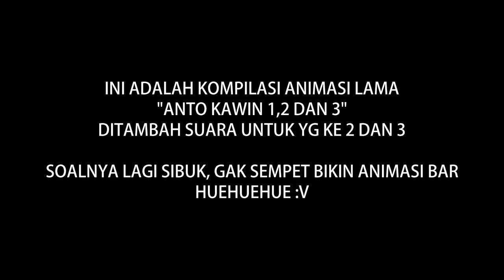anto kawin the movie ANIMASI MINECRAFT - MINECRAFT ANIMATION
krik krik channel

minecraft animation
animasi minecraft
mobile gendeng

+?Song : ???P/masara & abb berry - ? Love10 ? feat. Juunana
?Link Download  Original  song

'RAINY DAY' free royalty
COMPOSER : SAKAGAMI SOUICHI
VOCAL: M. MIKADO
BGM
credit
heartbeat sfx
by soundius

'SNEAKY'
JAYMAN-OUR MUSIC BOX

'CAN CAN'
JAYMAN-OUR MUSIC BOX

'HECTIC LIVE'
JAYMAN-OUR MUSIC BOX

'SLAPSTICK'
JAYMAN-OUR MUSIC BOX

'CHEEKY AND FUN'
JAYMAN-OUR MUSIC BOX

'BEHIND YOU'
JAYMAN-OUR MUSIC BOX

'IN A PENSIVE MOOD'
JAYMAN-OUR MUSIC BOX

'SPIN'
JAYMAN-OUR MUSIC BOX

'CREEPY COMEDY'
JAYMAN-OUR MUSIC BOX

'ENGLISH TOWN'
JAYMAN-OUR MUSIC BOX

'EASY STROLL'
JAYMAN-OUR MUSIC BOX

WORLD OF CARTOON
JAYMAN-OUR MUSIC BOX

PICKET FENCES
JAYMAN-OUR MUSIC BOX

LOUNGE BOSSA NOVA

Jeremiah's sound pack
package ver.1.0
author: Jeremiah Focus

PEPPER SOUND PACK
MEGAFAPACK3
Random SFX

RIG
UNTURNED RIG (bow) BY ReAIMz

(Yanuar Mohendra), KoC, Dr.Nexil, & the Element Animation mobs rig pack

BoltedJame's Mob Rig Pack!!

classroom rig by Ender Ghast Animations
rail canon rig by steamunk skeleton

"1.11 THE EXPLORATION UPDATE" RIG PACK
BY NIMI

KoC's and Dr.Nexil's Facial rig (Smooth 3D Bending mouth)

M.C. Warrior TORNADO RIG

Battle Power Armor - By Azgreth21

Hobbits House credit-blox the rigger

ripped by darkoverlord
tasogare frontier
team sanghai alice
hit effect

the classic sniper riffle rig
Valve

Paint.net

David

marten